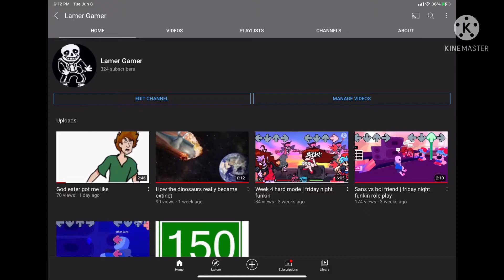Do this or else